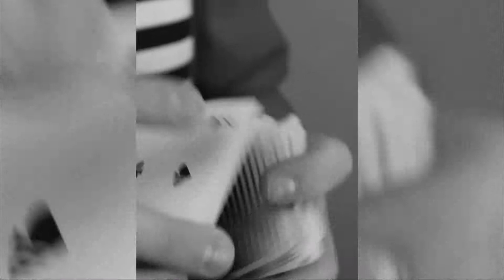Mono X Playing Cards